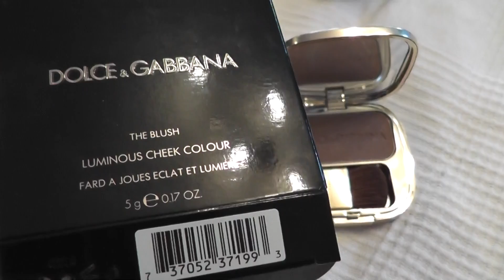ПОКУПКИ: Часть 1: Clarins,D&G, Chanel, Essie, Loreal